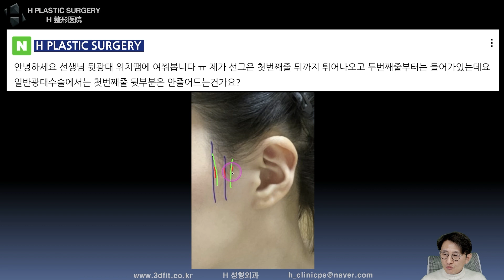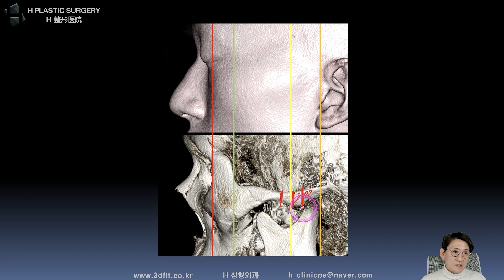광대수술 시 뒷광대 피부절개와 절골방법 주의하세요!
지난 유튜브 라이브에서 뒷광대 피부절개와 절골방법에 대해 광대수술을 고려하거나 준비중이신 분들께 당부드리고 싶은 말씀을 담은 영상입니다. 꼭 참고 하시길 바랍니다.

매주 목요일 밤 11시에 진행됩니다.

1. 중복 질문이 너무 많습니다.

2. 글만으론 추측성 답변을 드릴 수밖에 없습니다.

- 3D CT, X-ray
- 얼굴 사진 (얼굴 부분 모자이크)
- 3D CT 원본 파일(Dicom file)

3. 비방, 욕설, 폄하 등 제 채널의 취지에

4. 본원(에이치 성형외과)에서는

5f, 509, Gangnam-daero, Seocho-gu,
Seoul, Korea (Banpo-dong)